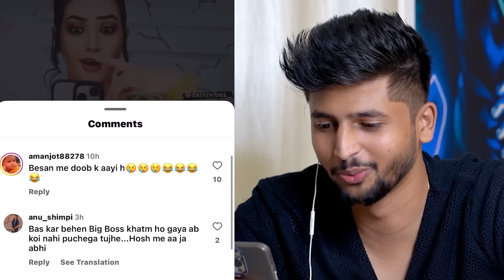VADA PAV GIRL KO BIGG BOSS NE CROREPATI BANA DIYA !! RAJAT PAWAR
Hello dosto me hu rajat pawar swagat he aapka aaj ke naye vlog me maze karo !!

Brand Partnership : Trendfluence.